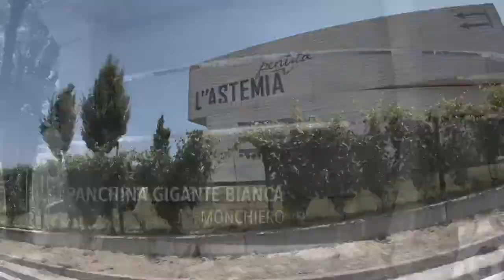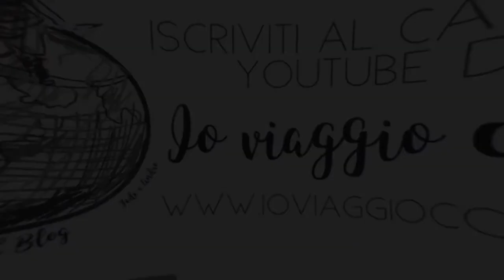Ioviaggiocosi - Weekend in ape calessino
Video del nostro weekend in ape calessino tra Lombardia e Piemonte..
Seguite anche il blog Ioviaggiocosi per leggere tutti i post dedicati alla nostra avventura tra borghi, paesaggi e degustazioni!

Viaggia con noi!

Federica e Andrea
Ioviaggiocosi - Travel Blog